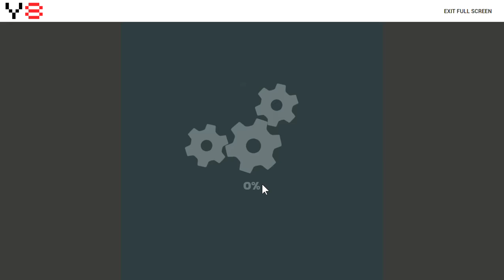SlowPCGaming Tower Crash 3D Levels 1-27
I love these types of games.  A 3D perspective for figuring out the most effective way to knock down a tower or wall of blocks with the least number of moves.  Classic puzzle game.  I first saw this game on Y8 website.  But with a little searching found the mobile / pocket PC version.  I also play on Bluestacks when I want to see the pieces on a larger display.